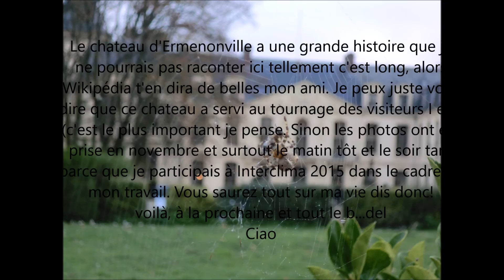Le chateau d'Ermenonville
Visite rapide du chateau d'Ermenonville, à coté de Paris